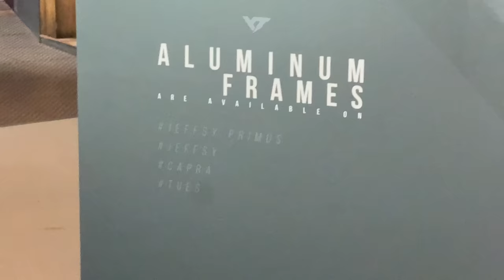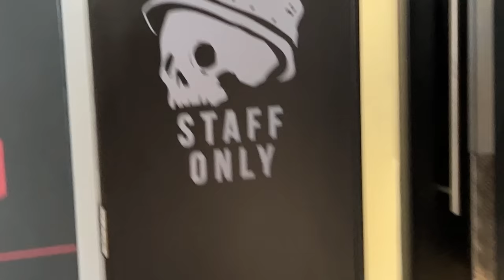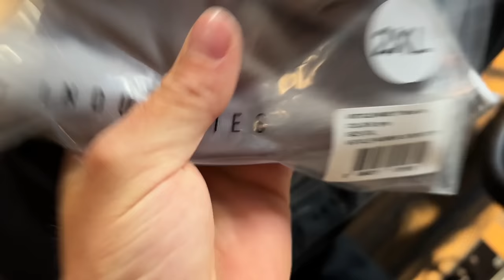YT MILL UK - FULL TOUR | Jack Moir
Ya boys James and JP take us through the YT Range at the UK Mill in Surrey. The showroom here is insane, and it was cool hearing the story behind each bike.
If You wanna check out the show room or test ride the latest bikes there are currently Mills in California, UK and Germany.